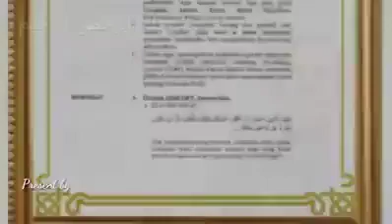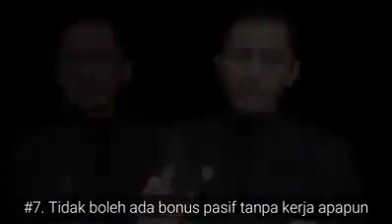Sertifikat Halal MUI